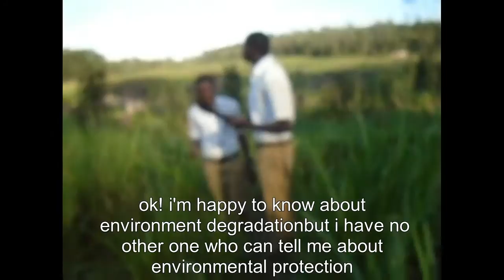The Pioneer Olympiad 2016: ECOLES DES SCIENCES BYIMANA MOVIE